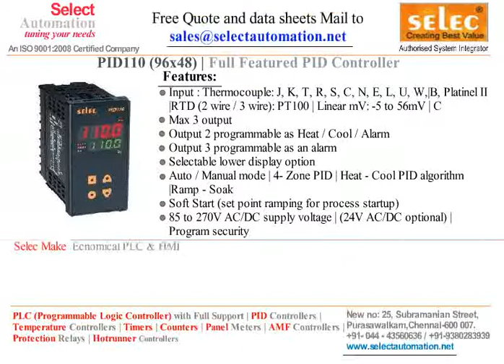SELEC PID CONTROLLER PID110 PID CONTROLLER